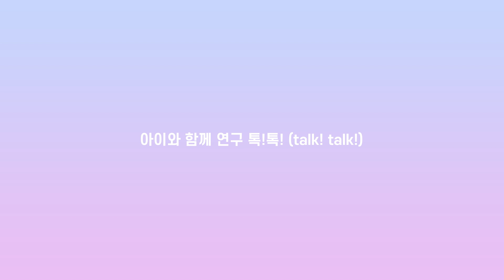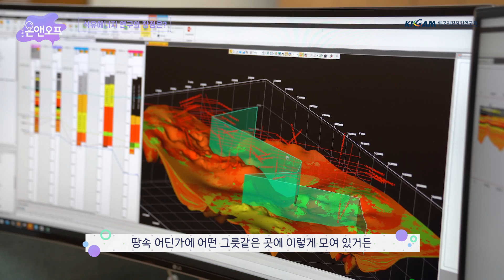[R&D온앤오프] 아빠에게 물었다! 석유에너지 연구란? (※예측불가! 훅 들어오는 돌발질문)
🚗🏠우리가 쓰는 차에 넣는 기름이나
집을 따뜻하게 하는 연료 등
우리 생활에 반드시 필요한 석유에너지!
이 땅속 석유에너지를 우리는 어떻게 가져올 수 있을까요?

한국지질자원연구원 강년건 책임연구원님을 만나서
아이들이 직접 인터뷰하는 시간을 가졌습니다😊

🚨순수해서 거침없는 귀여운 아이들의 돌발질문!
🤣어렵게만 느껴지던 연구 주제를
아이들과 대화로 풀어보는 R&D온앤오프 GOGO!